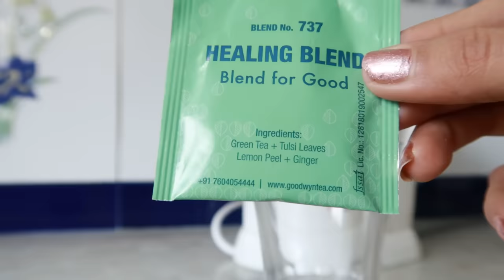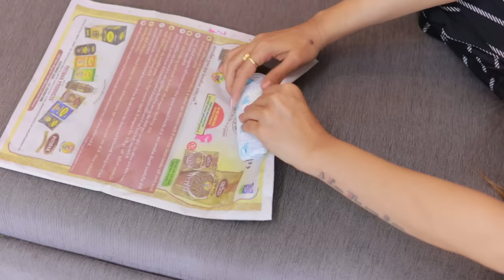9 Life Saving PERIOD HACKS Every Girl Must Know | Rinkal Soni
Hey Girls,
Today I am sharing with you menstruation hacks. Well these days can be lot pain for many girls and here are some tips and tricks that you can apply during these days.
Enjoy Womenhood proudly.
Happy Diwali and Happy New year to all.

💖 LET’S BECOME FRIENDS!! 💖

Xoxo